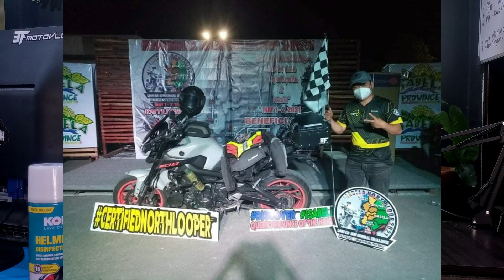ISABELA NORTH LOOP || 1000 KM || RONIN RIDERS || 3F MOTO VLOG || Z1000R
LOCATION: Pan-Philippine Highway (National Highway) Corner Narag St.,Carig Sur, Tuguegarao City near AVIDA Tuguegarao
ITEMS: SEC,KOBY,J3D Apparel, JAYR CAMBAOG, DCMONORACK BRACKET, VILLAIN MUFFLER AND RACING BOY
Open for wholesale and retail💯❗️❗️❗️